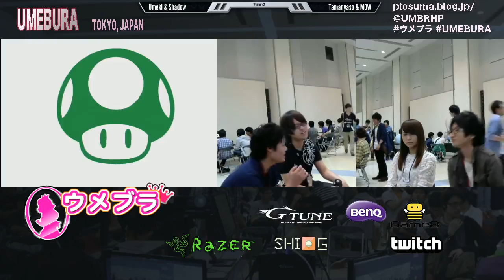ウメブラ17 勝者側2回戦 Umeki+Shadow vs Tamanyaso+MOW / UMEBURA17 WB2 - スマブラWiiU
SuperSmashBros. for WiiU.
ウメブラ17 チーム大会。
UMEBURA 17 Doubles : 2015 Jun.21st @ Pio, Tokyo.
About 70 Team entrants.
協賛Game8 ゲーム情報記事サイトです！

WinnersBracket2 : 梅原昌希/Umeki(Peach)+SHIG|シャドウ/Shadow(Sheik) vs たまにゃそ/Tamanyaso(MetaKnight)+MOW(Lucario).
Commentary(実況) by Namata & イイ/Mr.II.

Doubles : 3stock, TA ON, Bo3, double elimination / 3ストック、TA有り、2本先取、ダブルエリミネーション.